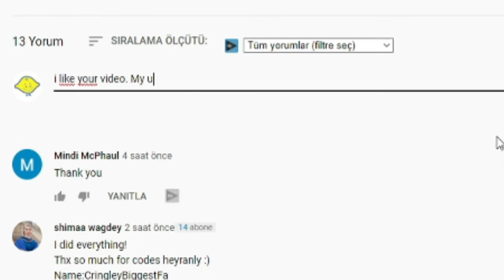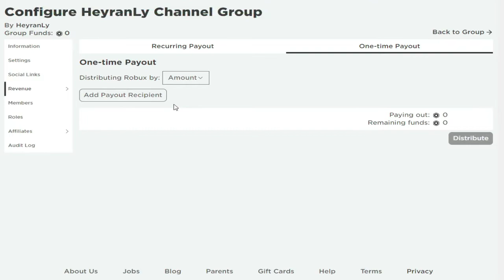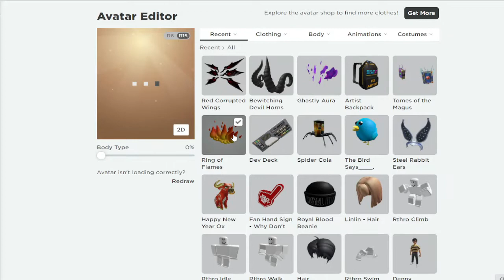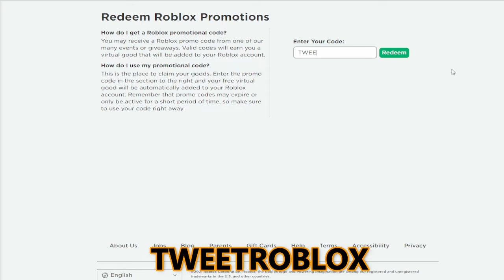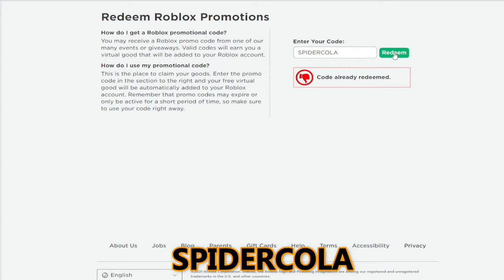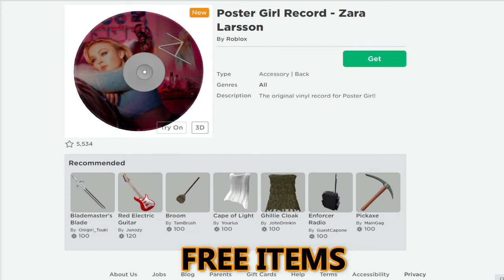All New *7 Codes?!* Roblox Promo Codes 2021 June